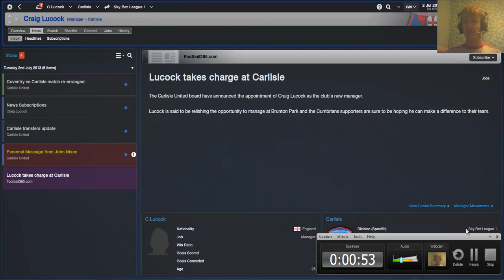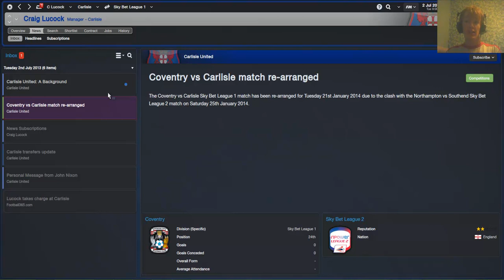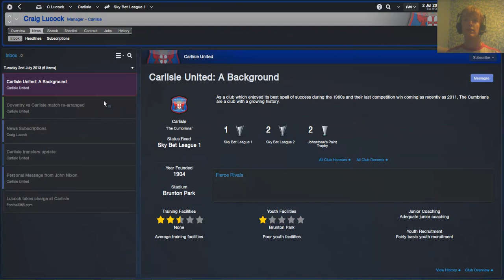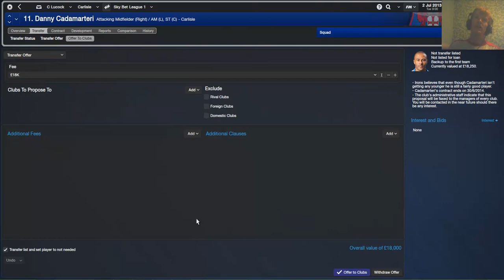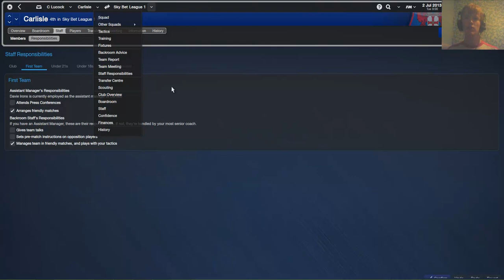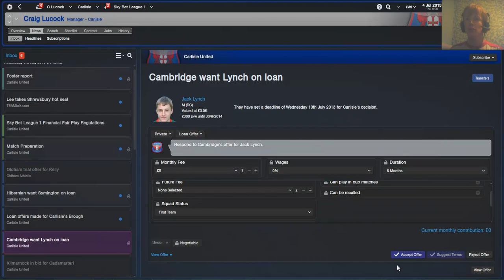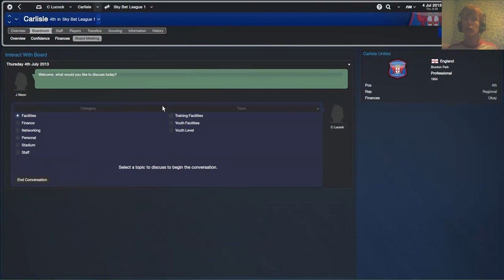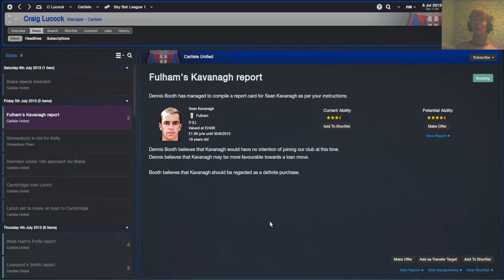Football Manager 2014: Carlisle United Episode 1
The first video of mine on this channel for a long long while!  I and the rest of us hope to bring you many more videos like this in the future. (Apologies for the out of sync camera, blame Camtasia)